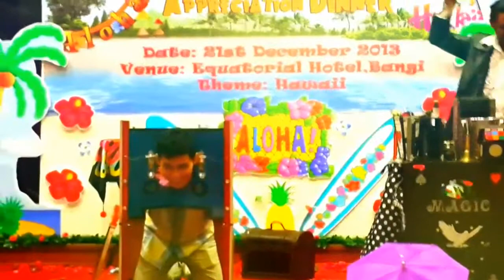Magician Hassan from Malaysia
Company dinner show